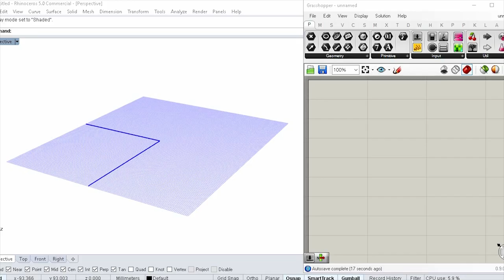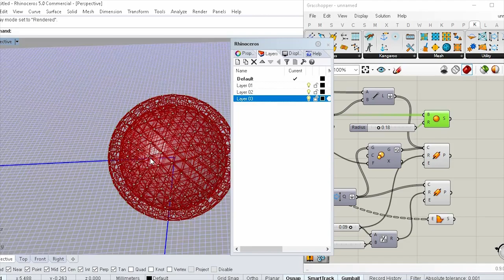Remove Duplicate Points - grasshopper rhino